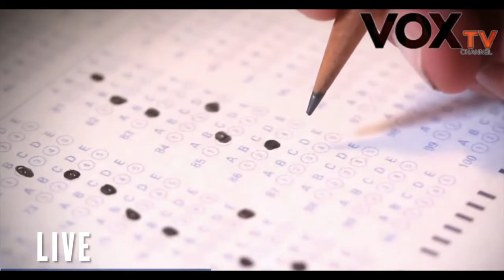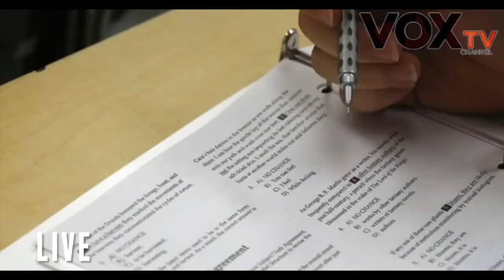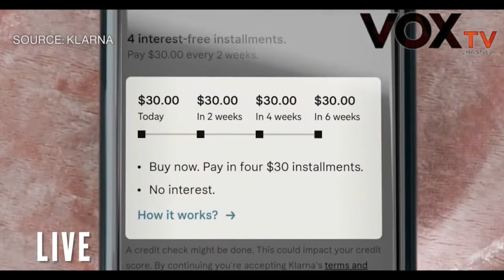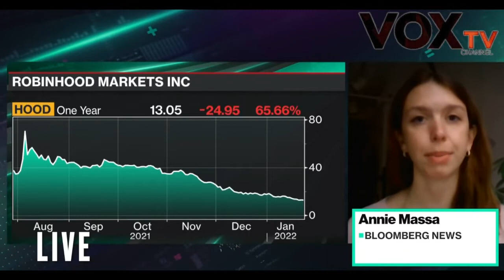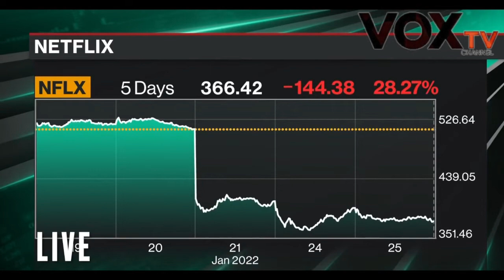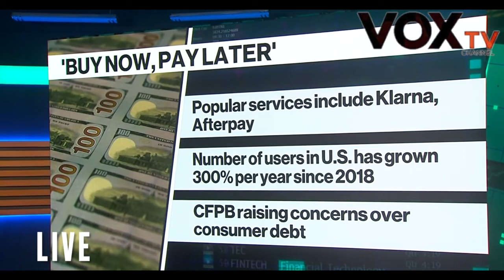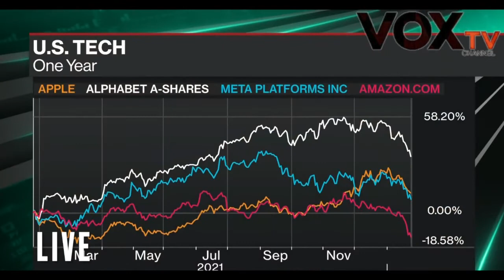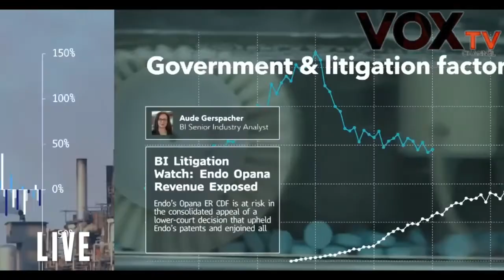VOX TV Channel-"Wednesday,January 26th" Broadcast Stream Episode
A K.L.P Entertainment Broadcast station-News Station-over 43 International Countries.

Powered By Illuminati Softwares,A Element Industries Software,A K.L.P Entertainment Company